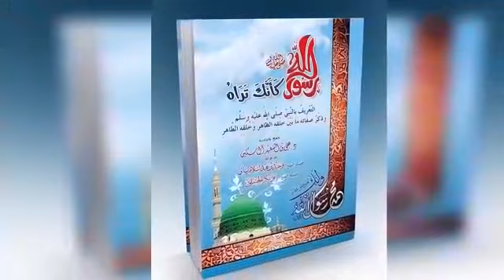محاولة قتل النبي يوم أحد ثم عفوه عنهم. السابع عشر: رسول الله كأنك تراه. د. علي آل سكين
رسول الله صلى الله عليه وسلم كأنك تراه
إعداد الفقير الى عفو ربه الغفور الرحيم/ علي بن السعيد آل سكين
السابع عشر : أخلاقه وشمائله الطاهره صلى الله عليه وسلم

محاولة قتل النبي صلى الله عليه وسلم يوم أحد

وصور من صبره صلى الله عليه وسلم